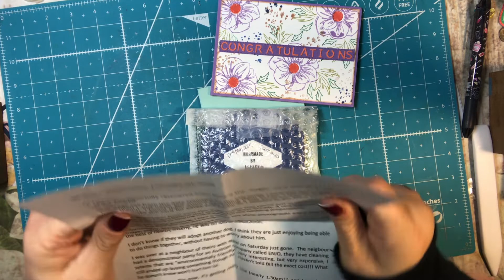Audrey - THANK YOU SWEET FRIEND!!!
I PR for Poppy Willow Co
Code TTSCRAPS15